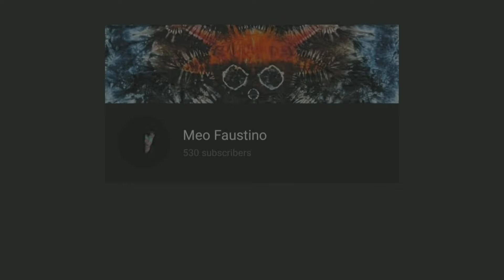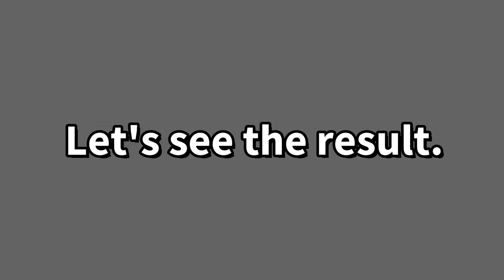Yin Yang Spiral TIE DYE by MEO FAUSTINO